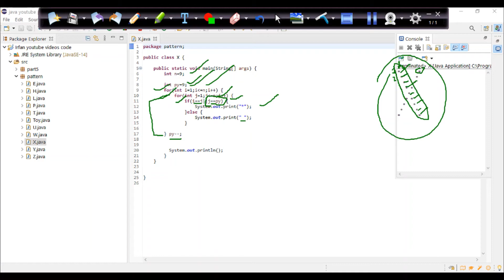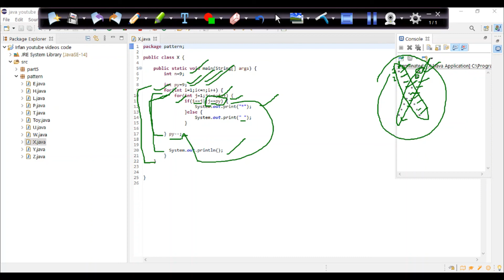Pattern Of X using java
we know that we are as a human when we communicate throgh a people we have to used language any human language like English,HINDI ,GUJRATI,MARATHI,FRECH etc..

ON the other hand when we talk through a machine so we need to a intermediate language to talk with them so Computer Programming language like C,C++,JAVA,Python and etc are the most common programming language which used to communicate with computer so thats why when we want to communicate with computer we have to use computer Programming languages ...

Today we are dealing any work with Internet COMPUTER using programming languages
in this channel we have used some basic concept of and advance concept of Programming skills

This is our Official Blogging Website

 we have provided efficient blog post related to programming language  easy to understand and easy to learn any concept  we will introduced soon on,Android development ,Web development ,machine learning, Artificial Intelligence and Data Scientist  etc

In this video I have clearing concept of Programming concepts

we know that we are as a human when we communicate throgh a people we have to used language any human language like English,HINDI ,GUJRATI,MARATHI,FRENCH etc..